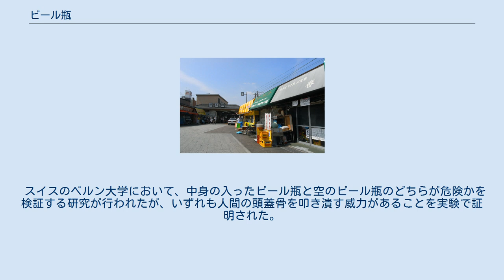ビール瓶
典型的なビール瓶の例 ビール瓶（ビールびん）とは、ビールの包装容器とする瓶のことである。
 ビール瓶の素材としては、主にガラスが用いられる。
ホップ成分の光酸化による品質の劣化を軽減するために、茶色あるいは黒色に着色されているものがほとんどであるが、一部では緑色に着色したものや無色透明なもの、さらには陶器製のものも用いられている。
茶色や緑色のガラスは光酸化を引き起こす波長をカットすると言われるが、光を100％遮断できるわけではないため、冷暗所での保管が推奨される。
無色の瓶を用いる銘柄では、コロナビールのように、光酸化を起こす成分をカットしたホップエキスを用いていることもある。
 1970年代以降、冷却や運搬に便利なアルミ缶のシェアが増加している。
近年では缶の内側をポリマーでコートすることによって「缶臭さ」を消した缶ビールが売られているが、需要は依然として根強い。
特に、クラフトビールには小瓶のみを一般向け販売する銘柄が多い。
一方で上述の光酸化の問題から、小売り商品では缶のみを用いる醸造者もある。
 2004年には、アサヒビールがペットボトル入りビールの発売を発表したが、環境面での影響を考慮し、発売を中止している。
ワインのペットボトル商品が普及した後も、ビールではワインほどペットボトルは使われていない。
 日本では、1940年の酒税法によって、ビール税（ビールの生産量に応じて課税される税金）と物品税（物品の出荷される数量に応じて課税される税金）が新ビール税（ビールの出荷される数量に応じて課税される税金）に一本化された。
当時のビールメーカが使用しているビール瓶大瓶の容量を調べると、最大で643ml、最小で633mlであり、容量の少ない633ml瓶を規格とすればそれより容量の大きい瓶も使用できるとの考えから、1944年にビール瓶大瓶の容量が633mlと定められた。
小瓶も同様の理由で334mlに定められた。
 500mlを超える大容量のビール瓶が流通している国はごく少数である。
なお、現在の国産ビールでは他に中瓶（500ml）、スタイニーボトル、または小瓶（334ml）等が存在する。
 日本の大手メーカーが取り扱うビール瓶の多くはデポジット制のリターナブル瓶であり、回収後に洗浄され再利用（リユース）される。
再利用期間はおおむね8～10年ほどであり、使用に耐えられなくなったリターナブル瓶は、使用済みのワンウェイ瓶と同様にカレットに加工され、茶色瓶の原料として利用される。
 同容量でも数種類の瓶が流通しており、大瓶はアサヒビール、サッポロビール、サントリーが共同利用している瓶、キリンビールの独自仕様瓶、主に沖縄県内で流通するオリオンビールの瓶などがあり、各々異なる回収ルートで再利用される。
キリンのハートランドビールや、サントリーの小瓶、アサヒのスタイニーボトルなどの専用瓶にもリターナブル扱いのものがある。
日本では液体商品を満たした場合に正しい量となるよう法令の規格に従って製造された透明または半透明のガラス製容器を「特殊容器」といい、これらのリターナブル瓶のビール瓶も特殊容器とされている。
 結婚式場やホテルなど慶事を催す事業体に向けては、特に新品の瓶を使用した商品を配送する場合もある。
なお、クラフトビールはほとんどがワンウェイ瓶である。
 ビールケース（黄色）。
なお、その奥にある赤色のケースは一升瓶用のものである ビール瓶の運搬には専用のビールケースや運び溜などが使用される。
 ビールを封入する瓶としての再利用ではないが、その強度を生かし、相撲の土俵を作る際にも用いられる。
 映画・プロレスなどの乱闘シーンやコント・ドラマでは、ビール瓶で殴る様子がよく見られるが、ガラス製ではなく、割れやすい飴ガラスやロジンなどの樹脂でできたものである。
 本物のビール瓶は一般の瓶よりもガラスが厚く重さも強度もあるため、それで人を殴打する事は極めて危険な行為であり、傷害事件などの犯行において凶器として用いられるケースもある。
2007年には時津風部屋力士暴行死事件の凶器となった。
1992年、ケルン大学の法医学者らの「Skull Injuries Caused by Blows With Glass Bottles」という論文では、殴打そのものよりも、割れたガラス瓶が鋭利な刃物として頭部に負わせる裂傷となり、傷口からの出血によって死亡した例が多かったとされる。
 スイスのベルン大学において、中身の入ったビール瓶と空のビール瓶のどちらが危険かを検証する研究が行われた...